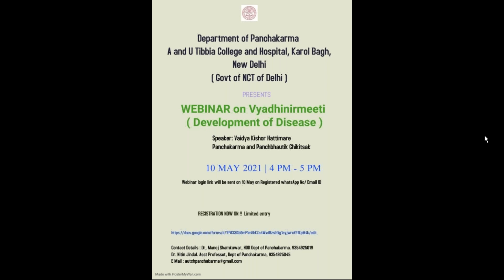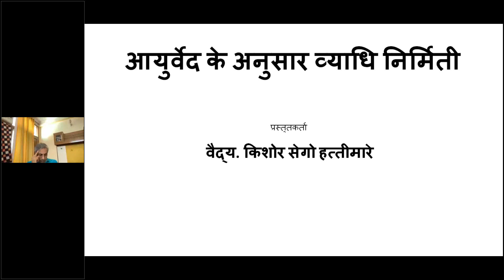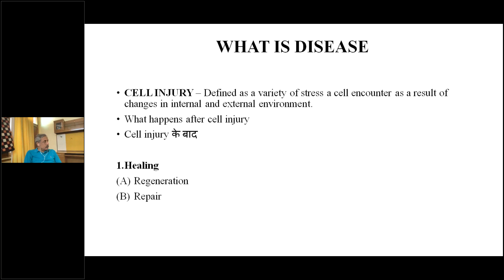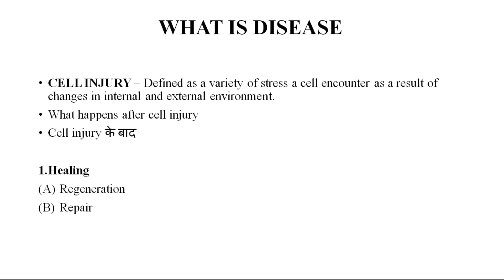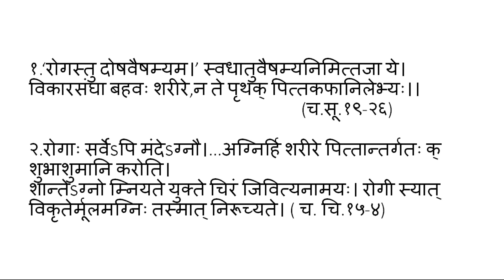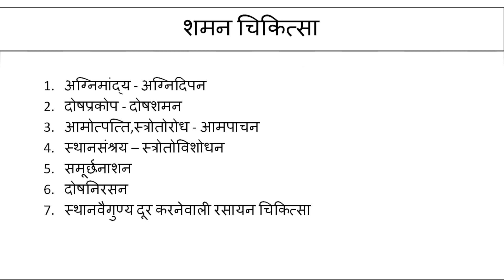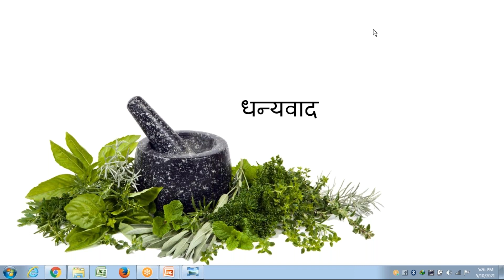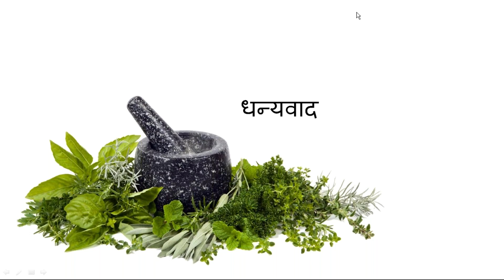lecture on Vyadinirmeeti (development of disease)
The lecture delivered by Vaidya Kishor Sego Hattimare_10 may 2021.